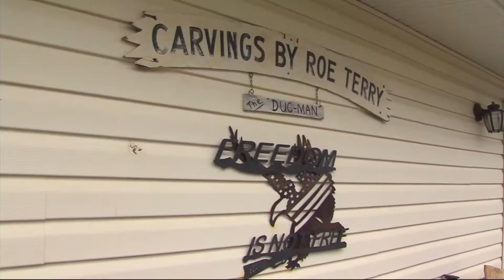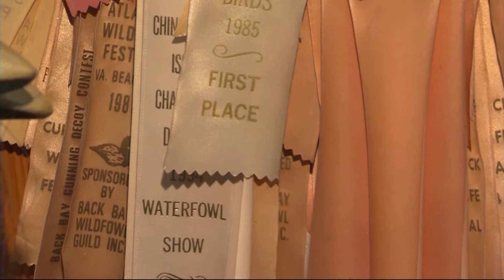Delmarva Treasure - Roe Terry, Decoy Carving